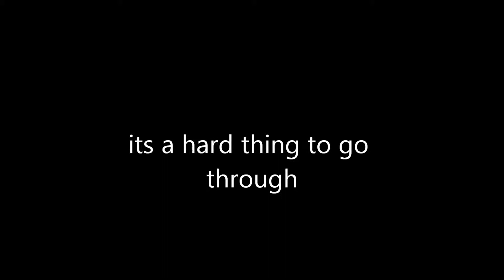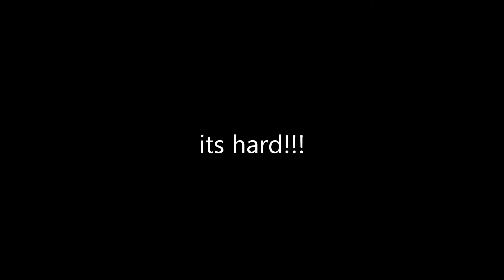Jacobs struggles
Description